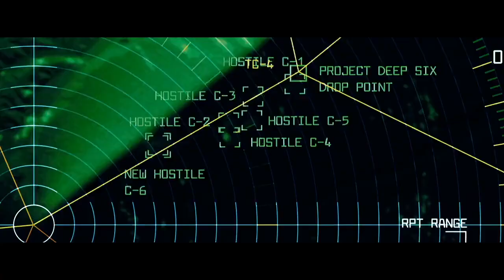Transformers 2 (Aiden the Movie Guy) Part 9 - Deep 6/ Diesel 10's Reborn/Meet The Vinnie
Plot:
At the Laurentian Abyss, one troublesome truck landed on the ship and meet up with 4 horrid lorries and the dived into the water, to revive their leader Diesel 10, the navy in the submarine saw they were heading to the bottom of the ocean which means Deep 6 drop point, the lorries repair Diesel 10 with random parts from other Decepitengines then used the last piece of the Allspark to bring him back to life, that mean oh no it's Diesel 10, Diesel 10 goes into space beyond Saturn and Jupiter to meet up with his side kicks Splatter and Dodge and his master the Vinnie, The Vinnie was an evil ex-green tender engine, he telling Diesel 10 he was dream to return to earth, were he was betrayed by the Green Tender Engines who he calls his brothers and only a green tender engine can defeat him, only one remains and that's Henry.

Cast:
Henry the Green Engine as Optimus Prime (both main characters, good leaders, smart, kind, honest, protective and care for living things)
Thomas the Tank Engine as Bumblebee (both small, cheeky, kind and good friends to Henry and Optimus)
Edward the Blue Engine as Ratchet (both old, wise, smart and good friends to Henry and Thomas, Optimus and Bumblebee)
Boco the Metropolitan Vickers Diesel as Ironhide (both strong and good friends to Edward and Ratchet and I think Jess Harnell's Voice works for Boco)
James the Red Engine as Sideswipe (both vain and fast)
Oliver the Great Western Engine as Jolt
Bill and Ben as Skids and Mudflap (both Bill and Ben are twins like Skids and Mudflap, and idiots at times)
Emily the Emerald Engine as Elita-1 (both girlfriends to Henry and Optimus)
Rosie the Pink Engine as Arcee (both girlfriends to Thomas and Bumblebee)
Mavis the Quarry Diesel as Chromia (both girlfriends to BoCo and Ironhide)
Sir Handel as Wheelie (both small and wear blue)
Toby the Tram Engine as Jetfire (both old, wise and neutral old grandpas)
Diesel 10 as Megatron (both evil, selfish, violent, attempt to kill and rivals to Henry and Optimus)
Splatter and Dodge as Starscream (both side kicks to Diesel 10 and Megatron)
Arry and Bert the Ironworks Diesels as Grindor
Stuck Up Diesel as Sideways
George and the Horrid Lorries as Demolisher, Mixmaster, Longhaul and Rampage
Vinnie the American Engine as The Fallen (both evil)
Marty McFly as Sam Witwicky (both teenagers, smart, kind and protective)
Jennifer Parker as Mikaela Banes (both teenagers as well and girlfriends to Marty and Sam)
Peter Griffin as Ron Witwicky
Lois Griffin as Judy Witwicky (both married to Peter and Ron)
The MC Bat Commander as Agent Seymour Simmons
Harry Potter as Leo Spitz
Iron Man/Tony Stark as Major William Lennox  Captain America/Steve Rogers as Sergeant Robert Epps
Mr. Burns as Theodore Galloway
Regina George as Alice
Various Iron Giant Soldiers as The N.E.S.T Soldiers
Nick Fury as General Morshower
Various Pixar Cars Characters as The Autobots' Vehicle Modes